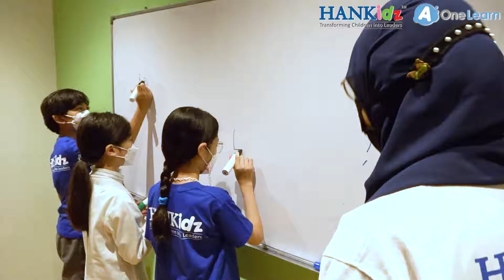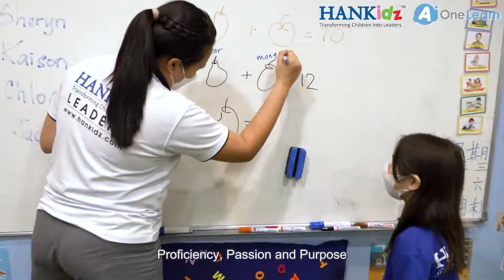Master the Art of Public Speaking with HANKidz | AOneLearn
If your child’s irrational stage fear is holding him back, then let HANKidz help your child build a strong, confident personality with impressive communication skills.

Why HANKidz⁉️

🌟 A team of 60 coaches helped shy children transform into an emcee and winners in speaking competition
🌟 Student have grown into excellent speakers in terms of skills, mindset and purpose
🌟 Classes filled with fun and has all components a child needs to be an excellent speaker
🌟 Unique Teaching Methodology 3Ps - Passion, Purpose, Proficiency

Public speaking classes for 6 to 12 years old children in Malaysia are perfect for:
✅ Children who don’t speak up at home nor in school
✅ Children who speak a lot at home but are shy in public
✅ Children who are already confident and want to improve to next level
✅ Parents who struggle to build their child’s confidence and communication skills
✅ Parents who want to build happy and quality relationship with children, not just nagging and telling them what to do